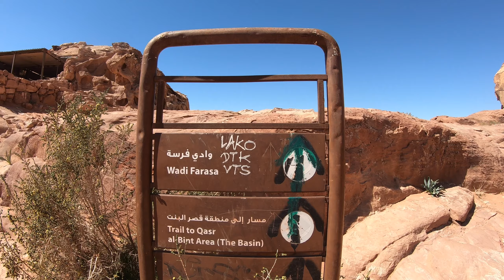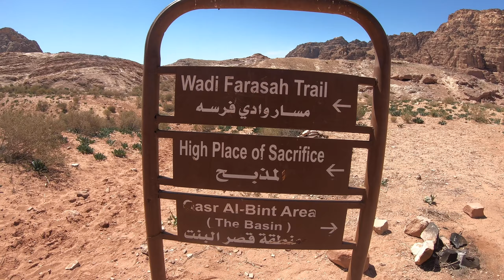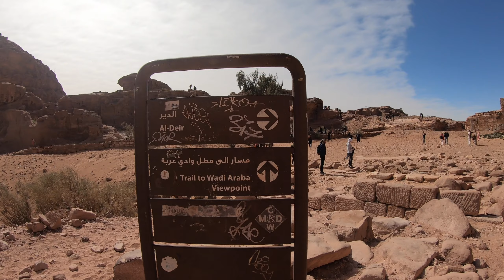# Day 3 Petra 1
Premier jour à Petra, par le Wadi Al Maisra, le Siq, Al Khazna puis la rue des Façades. Nous monterons les 650 marches pour atteindre la Place des sacrifices et terminerons notre visite par le monastère Al-Deir.